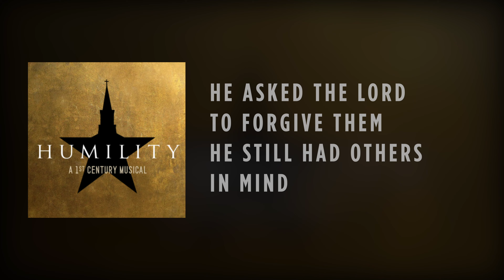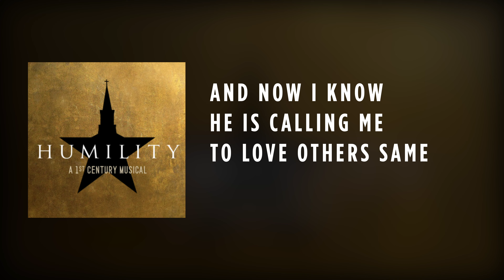WAIT FOR IT | Parody of Wait For It from the musical Hamilton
Humility: A First Century Musical follows the story of the people who started the church after Jesus' death and resurrection.

Even though the early church had an important job to do, the disciple Peter still missed Jesus so much. Not a day went by that Peter didn't think about his friend. Peter longed to be with Jesus, but he knew there was a reason why he was still on earth. He experienced so much love and forgiveness from Jesus, and Peter wasn't going to wait to share it with the world.

Original video content is the property of Summit Church.